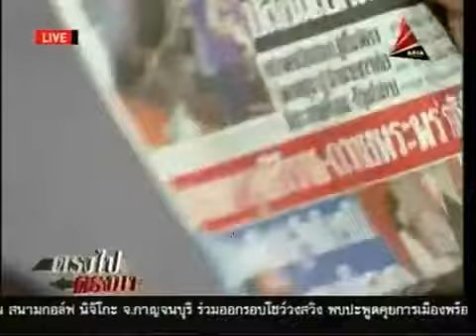ตรงไปตรงมา 23กค55